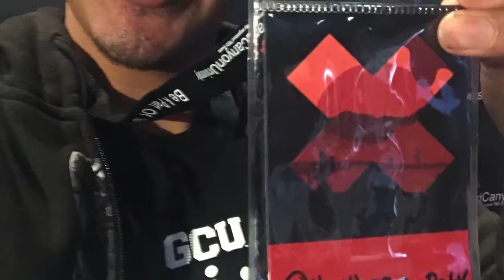My 2019 in Review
My 2019 in Review. Music- "Flyers' Amelee YouTube Channel.